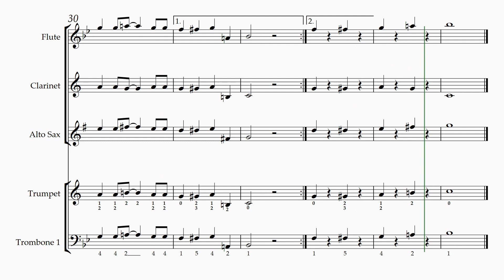ROCKIN CHRISTMAS TREE BASIC COMBO